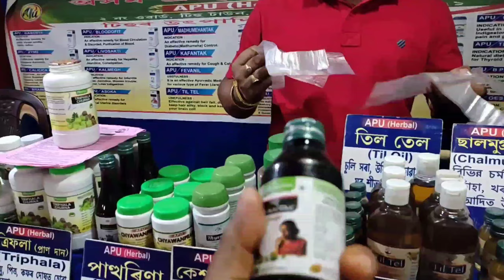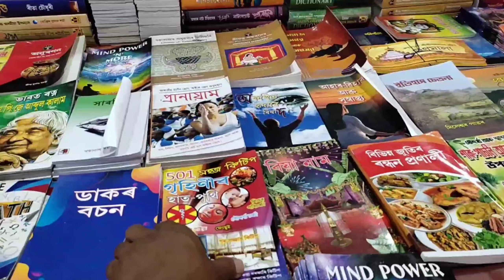Vlog / Nakachari Mega Mart Shopping / Assames video /@pc03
Vlog  Nakachari Mega Mart Shopping  Assames video

Why is Dimpu Baruah famous?